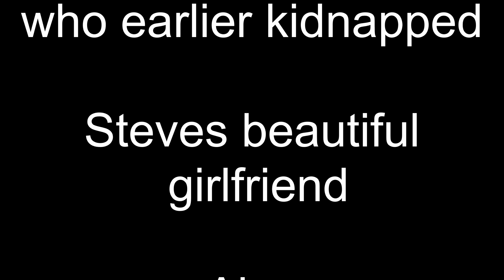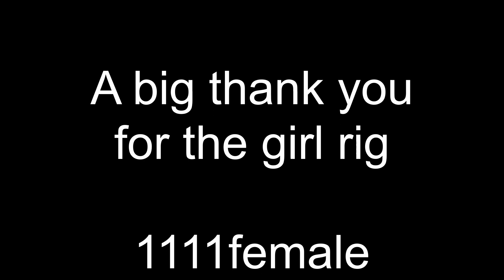The Hero - very short Minecraft animation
A test, animating in Mine-Imator

Credits to:
The PigMan girlfriend rig

created by: Mr. Cat